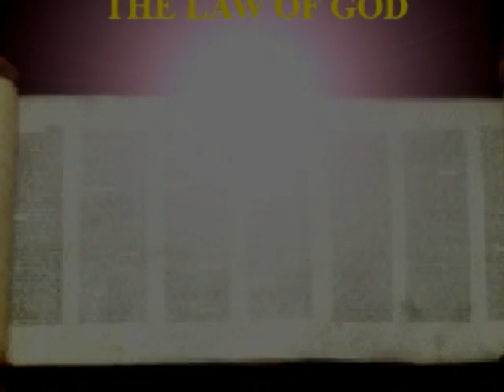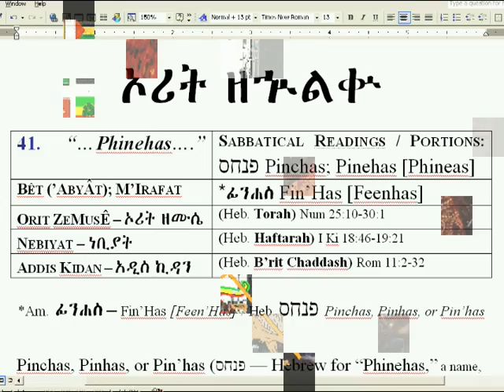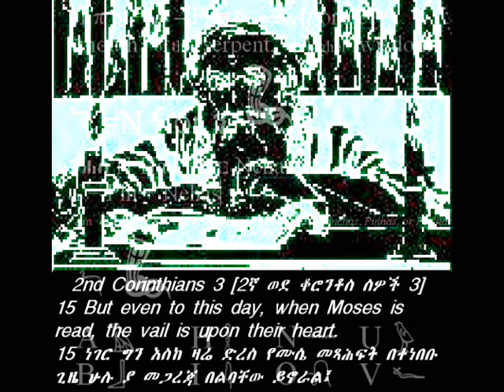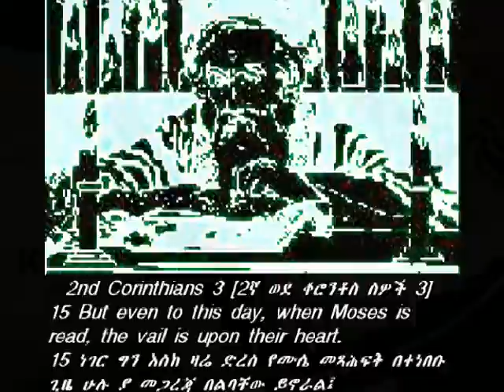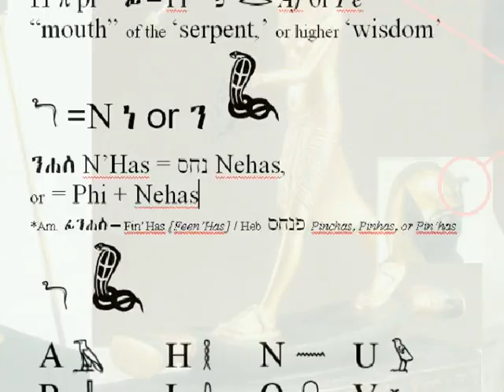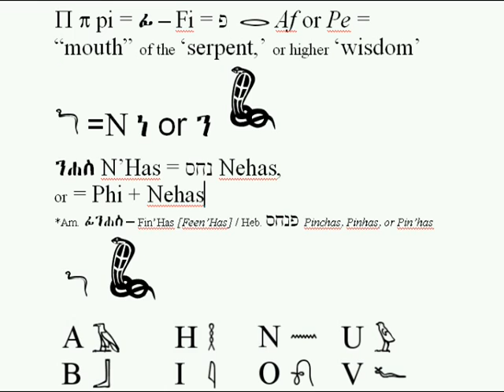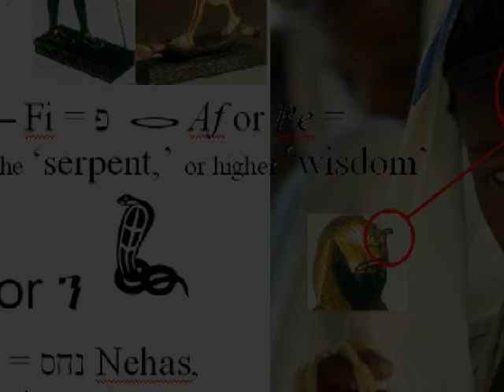Rastafari Sabbath Studies#41 Phinehas [FinHas] = Pi Phi + Nehas - Mouth of [Ethiopic] Wisdom.mpg